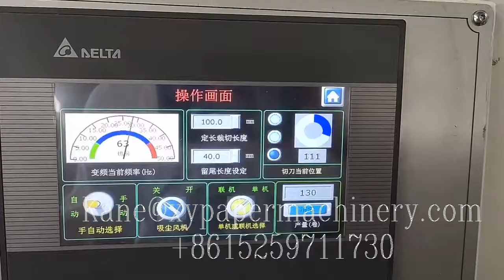Automatic toilet paper log saw cutting machine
XY AI 280 Automatic toilet paper log saw cutting machine
M.B:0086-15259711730(Wechat and WhatsApp) .Mail: , tissue​machine#papermachine#tissuepapermachine​smalltoiletpapermakingmachine​toiletpapermachine​tissuepapermakingmachine​tissuemakingmachine papermakingmachine toilettissuepapermanufacturingprocess facialtissuemachine​napkinpapermachine​tissuemakingmachineprice​#​papernapkinmachine#​paperproductmakingmachinery#paperprocessingmachinery​toiletrollpapercuttingmachine​papercuttingmachineprice​paperproductionmachinery​#​papermakingmachineprice#​papertubemachine#tissuepapermakingmachineprice​#​papercoremakingmachine#toiletpapermakingmachineprice​bathtissuepapermakingmachineprice​smalltoiletpapermakingmachine​papermachineprice tissuepapermakingmachineprice tissuecuttingmachine Mobile/WhatsApp/Wechat： Email： Welcome to contact Kane Pan to get more information Fujian Xinyun Machinery Development Co.,Ltd ADD: 1610 Enterprise Building,Wanan,Luojiang,Quanzhou,Fujian,China tissue paper making machine｜toilet paper making machine｜toilet paper machine｜tissue making machine｜how to make toilet paper｜toilet paper manufacturing process｜tissue paper machine｜toilet paper factory｜tissue machine｜toilet roll making machine｜paper machine｜paper making machine｜toilet tissue making machine｜napkin machine｜tissue paper factory｜tissue paper business｜toilet paper manufacturing｜paper napkin making machine｜paper folding machine｜paper core making machine｜napkin making machine｜napkin paper making machine｜facial tissue machine｜tissue making machine price